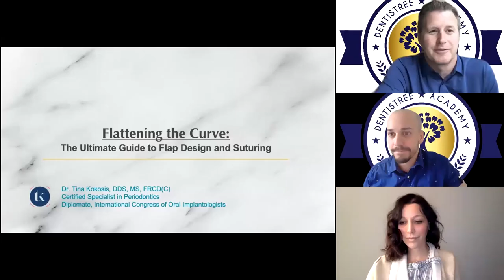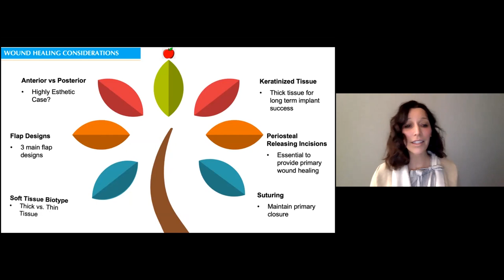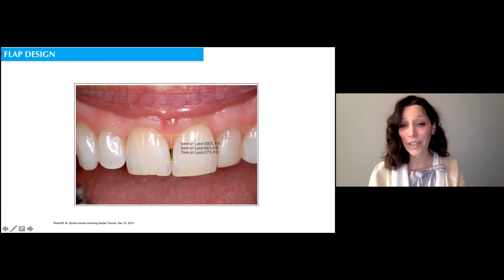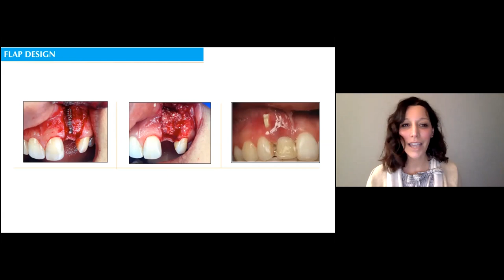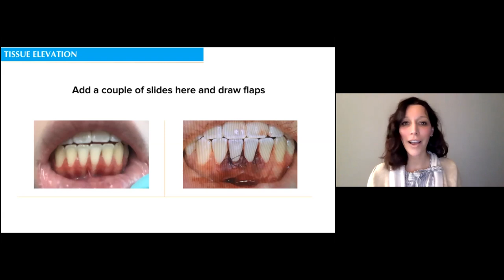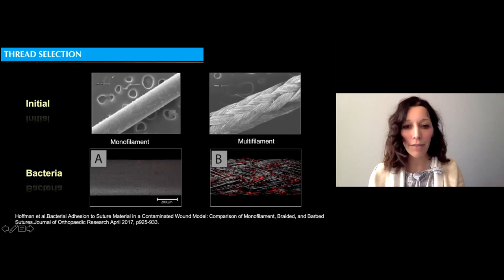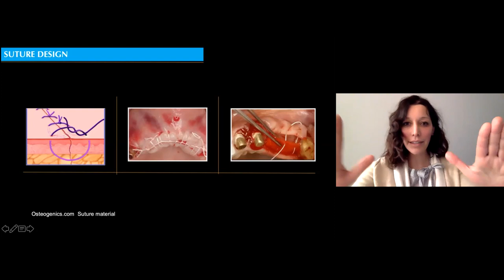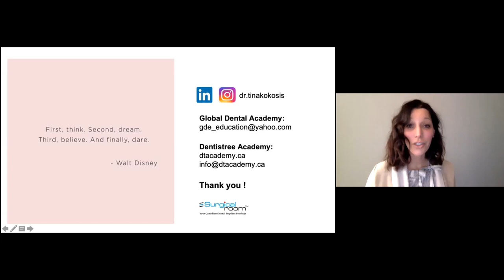Flattening the Curve: The Ultimate Guide to Flap Design and Suturing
Flap design, management of a flap during surgery, and suturing, have a significant influence in the overall success of any dental surgical procedure. Understanding core principles in flap design, tissue management, and suturing are essential for biologically stable wound healing.  These core principles will set up your surgery for consistent successful results, while reducing patient discomfort and reducing the risk of post-operative complications.